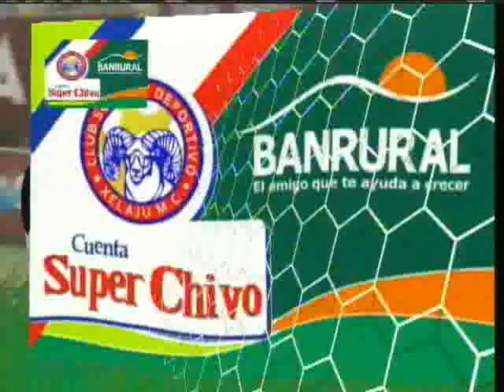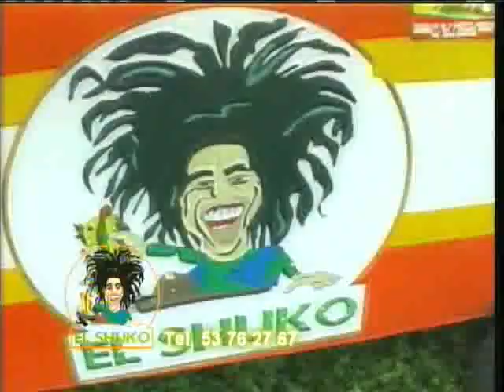Lente Deportivo Lunes 23 de Septiembre 2013